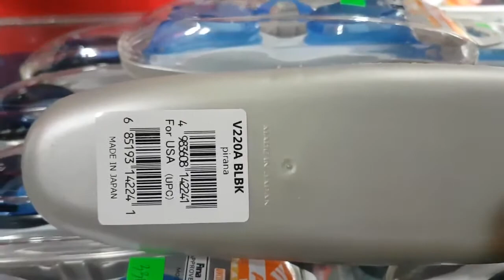330k 1cái 👉 kính bơi view v220a 👉chính hãng japan 👉 shopship hàngtậnnơi iboxshop 0909638153